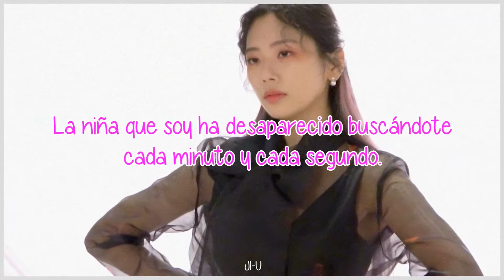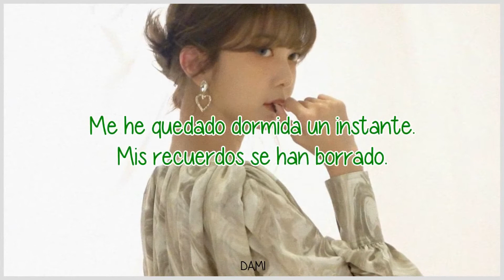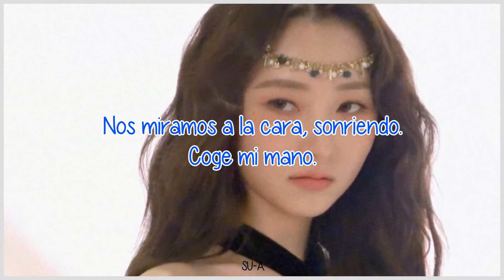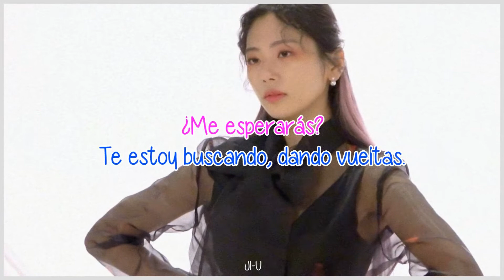New days | DREAMCATCHER | Sub Español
· Canción: New days
· Grupo: DREAMCATCHER
· Mini Álbum: Dystopia, Road to Utopia
· Año: 2021

JI-U (rosa) - líder, visual, vocalista y bailarina
SU-A (azul) - vocalista, rapera y bailarina principal
Siyeon (rojo) - vocalista principal y bailarina
Yoohyeon (morado) - vocalista y bailarina
Handong (amarillo) - vocalista y bailarina
Dami (verde) - vocalista, rapera principal y bailarina
Gahyeon (naranja) - maknae, vocalista y bailarina